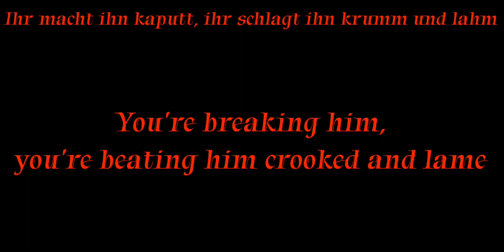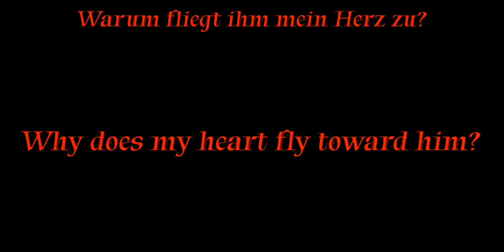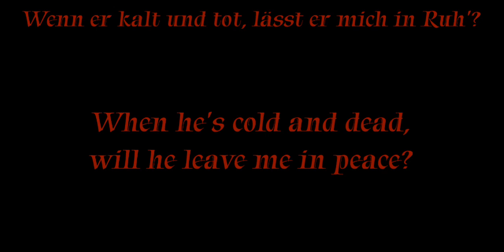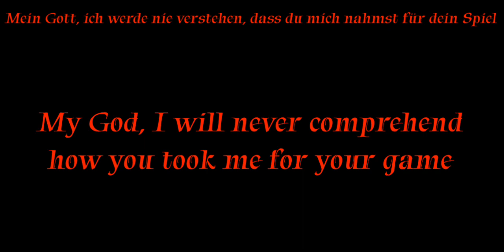Jesus Christ Superstar - Tod des Judas/Judas' Death Lyrics [Eng/Ger]